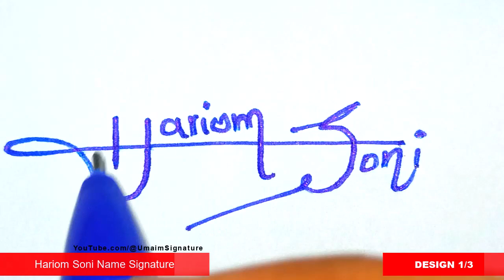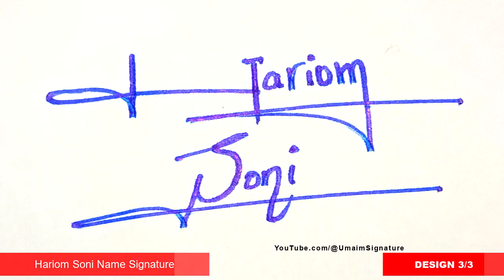✅ Hariom Soni Name Signature Request done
Hey guys!
In this video I will show you how to make a Hariom Soni Name Signature Request done